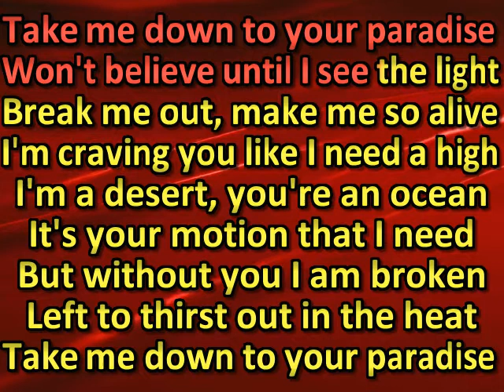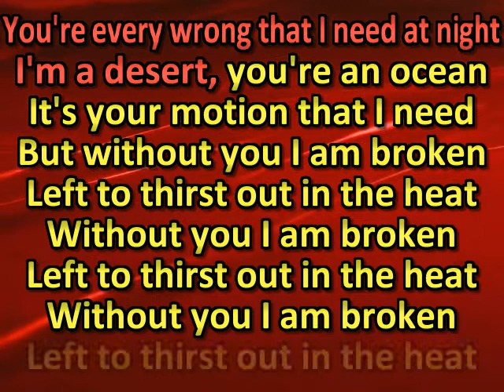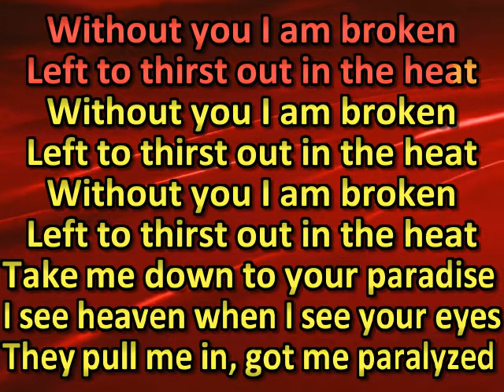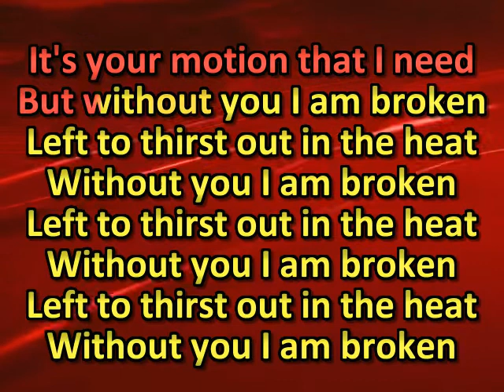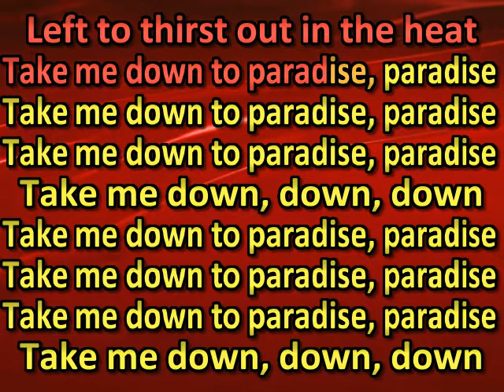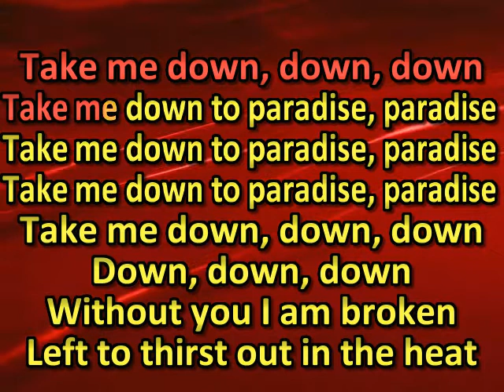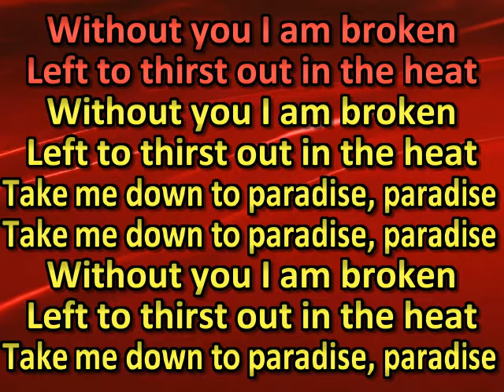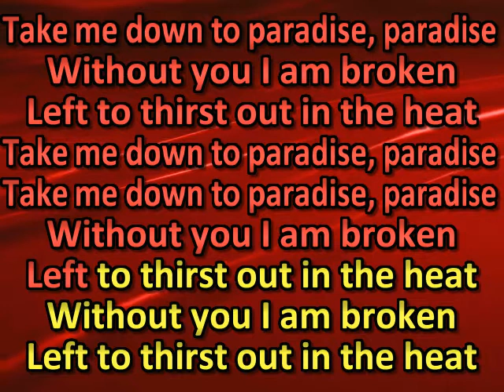The Score - The Heat (karaoke)